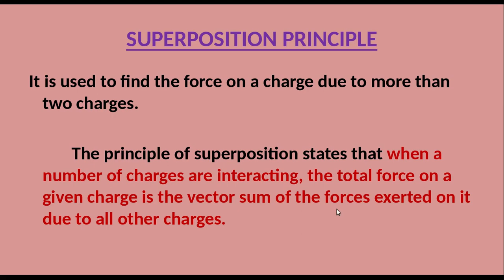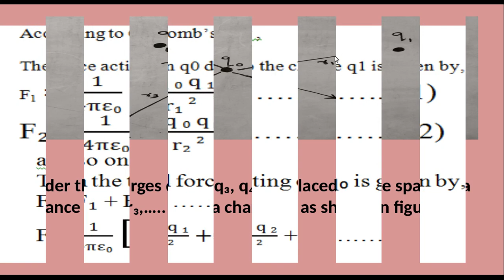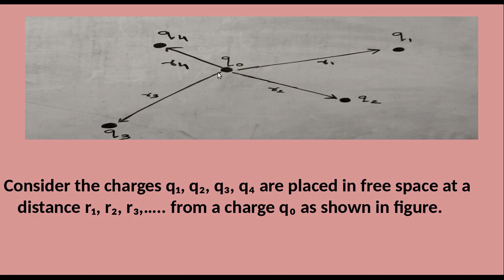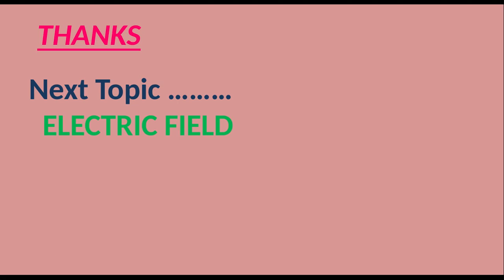PLUS TWO PHYSICS UNIT 1 ELECTROSTATICS IN MALAYALAM / SUPERPOSITION PRINCIPLE / VHSE PHYSICS / +2